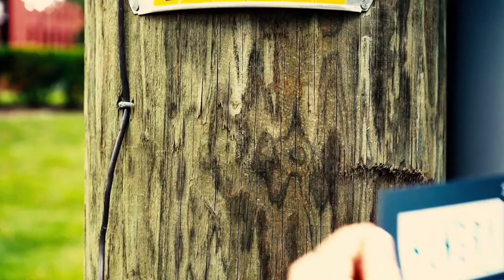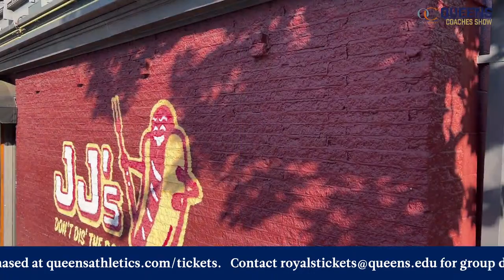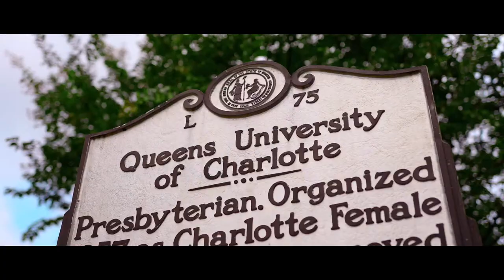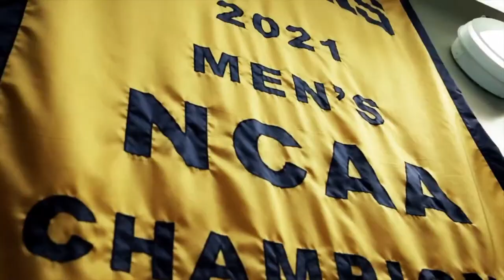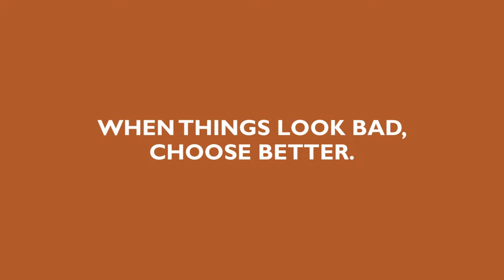Queens Coaches' Show Presented by OrthoCarolina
Queens Coaches' Show